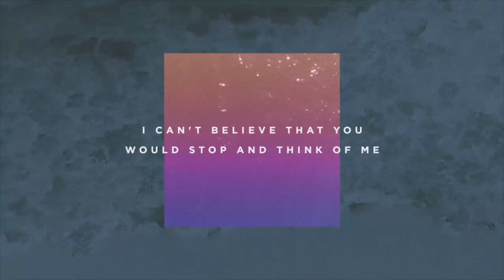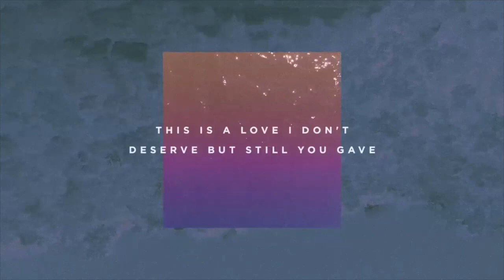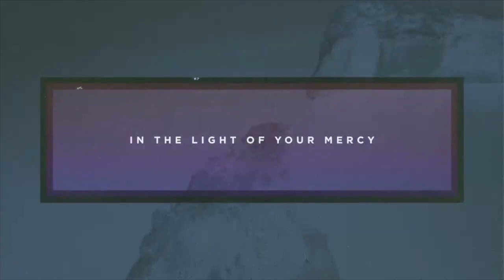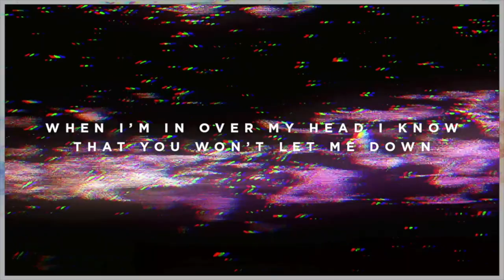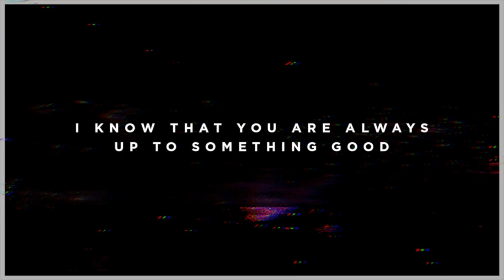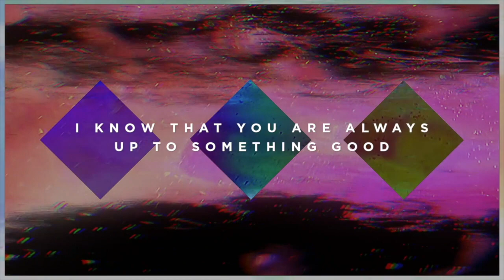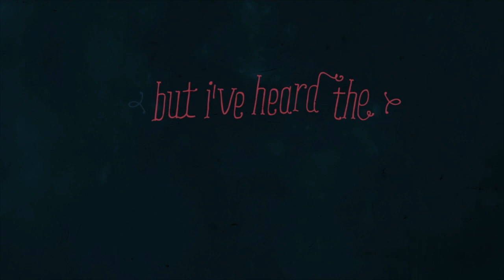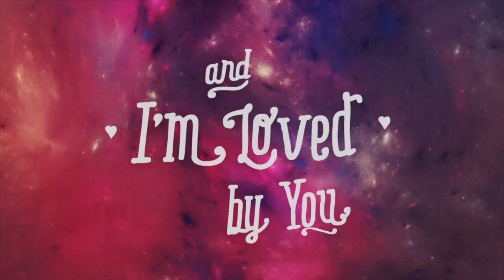LFC Worship Collaborative - October 11 2020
Blessings- Go with God!